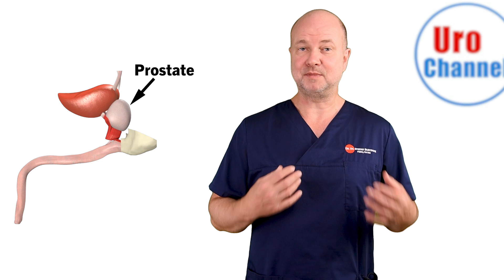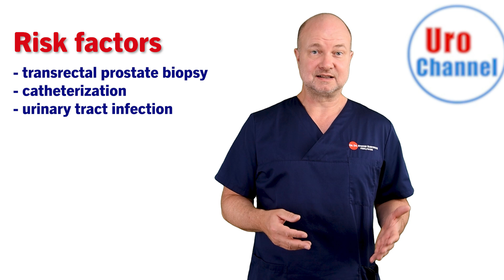Prostate massage in this health condition could be life-threatening! | UroChannel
Prostate massage is dangerous in acute bacterial prostatitis! In this first video of a mini-series on inflammatory conditions of the prostate, Dr. med. Dr. phil. Stefan Buntrock, a board-certified urologist and sexologist from Göttingen, delves into the critical topic of acute bacterial prostatitis – a condition that demands urgent attention. Acute bacterial prostatitis is a sudden and serious urological emergency that requires immediate diagnosis and treatment. Dr. Buntrock provides essential insights on its manifestations, symptoms, and potential risks, emphasizing the importance of seeking prompt medical attention. Throughout this UroChannel video, you'll learn about the dangers associated with prostate massage during acute bacterial prostatitis. Dr. Dr. Buntrock unequivocally warns against attempting self-massage, as it can lead to catastrophic consequences, including the spread of harmful bacteria into the bloodstream, potentially causing life-threatening sepsis. With increasing rates of multi-resistant germs globally, safeguarding your prostate health is more crucial than ever. Dr. Buntrock discusses risk factors and preventive measures, empowering viewers to protect themselves against this concerning condition.

Prostatitis treatment, prostatitis exercises, prostatitis antibiotics, what are the symptoms of prostatitis, prostate inflammation, chronic nonbacterial prostatitis treatment, chronic bacterial prostatitis, prostate massage therapy for enlarged prostate, 2 glass test